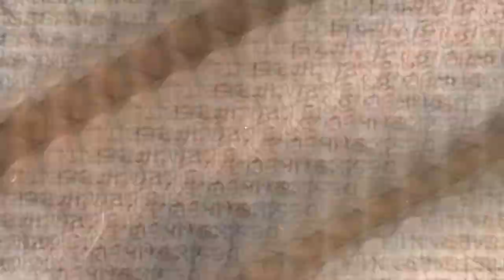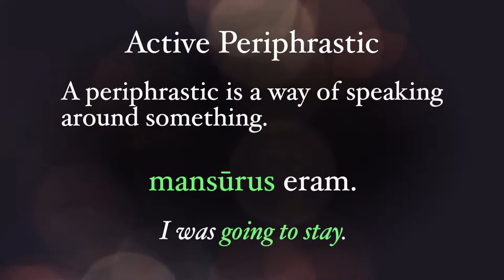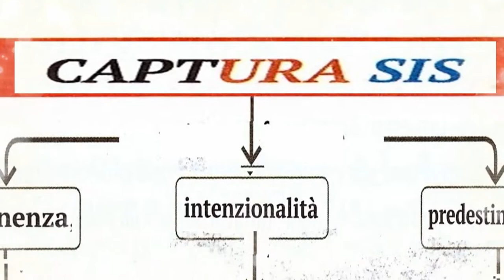La perifrastica attiva (formazione e significato)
In sottofondo la cover acustica di Take on me (Ah ah) realizzata da A. Misko